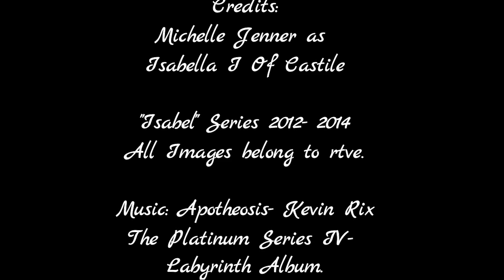Isabella I Of Castile - A Queen of strong character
"This woman is strong, more than the strongest man, constant like no other human soul, a wonderful example of purity and honesty. Nature never produced a woman like this". Pietro Martire d'Anghiera
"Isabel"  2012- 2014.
All images belong to RTVE.
Music: Kevin Rix - Apotheosis | The Platinum Series IV - Labyrinth Album.